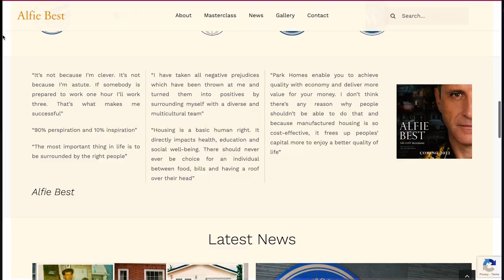Billionaire Gypsy Alfie Best Reveals How to Sell Anything to Anyone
Ever wondered how to master the art of selling? Join Progressive Property as we sit down with billionaire gypsy Alfie Best, renowned entrepreneur and sales expert, in this captivating video. Get ready to unlock invaluable insights and proven techniques as Alfie shares his secrets on how to sell anything to anyone, regardless of the product or industry.

📈 The Power of Persuasion:
Discover the psychological principles and persuasive strategies that can help you become a master salesperson. Alfie Best unveils his tried-and-tested techniques for building rapport, establishing trust, and captivating your audience. Learn how to create irresistible offers and compelling pitches that resonate with potential customers and drive sales.

💼 Secrets of a Billionaire Salesman:
Tap into the mind of a billionaire salesman as Alfie Best shares his personal journey and the lessons he's learned along the way. Gain insider tips on effective communication, understanding customer needs, overcoming objections, and closing deals with confidence. Whether you're new to sales or an experienced professional, this video offers a wealth of actionable advice.

🚀 Elevate Your Sales Skills:
Take your sales skills to new heights with practical strategies and actionable steps. Discover how to identify your unique selling proposition, differentiate yourself from the competition, and leverage your strengths. Alfie Best's insights will inspire you to think creatively, embrace persistence, and develop an unstoppable mindset to achieve outstanding sales results.

🔒 Progressive Property:
Progressive Property is a trusted source of expert advice and education for property investors of all levels. With years of experience in the real estate industry, we provide valuable insights, strategies, and tips to help you navigate the property market successfully.

Unlock the secrets of successful selling from billionaire entrepreneur Alfie Best. Watch this video now and gain invaluable insights on how to sell anything to anyone.